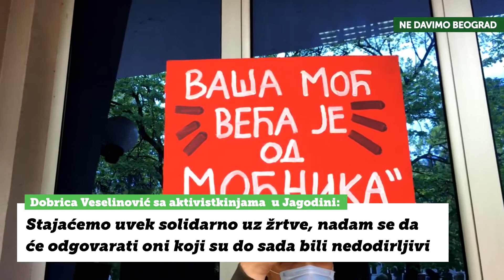Dobrica Veselinović: Stajaćemo uvek solidarno uz žrtve, nadam se da će odgovarati „nedodirljivi”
❗️ Sve osobe koje imaju informacije u slučaju ili su potencijalne žrtve pozivamo da se anonimno jave organizacijama koje se bave trgovinom ljudima. To mogu učiniti pozivom na SOS telefon organizacije "Astra":
 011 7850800 ili 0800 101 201.
Bili smo u Jagodini kako bi pokazali solidarnost sa ženama, ali i Marinikom Tepić usled početka istrage slučaja podvođenja devojčica i žena od strane Dragana Markovića Palme.
Ovaj slučaj je još jedan u nizu slučajeva zloupotrebe moći  zarad seksualne eksploatacije žena i devojčica, slično kao što smo i videli u slučaju Milutina Jeličića Jutke. I ovoga puta lokalni moćnik podmeće žene u svoju odbranu jer je  blizu 400 žena tužilo Mariniku Tepić i ne preza od daljeg ucenjivanja i ponižavanja žena.
Zahtevamo da se ovaj slučaj temeljno istraži i u slučaju podvođenja i ucenjivanja devojčica i žena jer je prostitucija u našoj zemlji ilegalna. Važno je da se ispita da li u ovom slučaju ima elemenata trgovine ljudima obzirom da su maloletnice u pitanju.
Ne davimo Beograd smatra da nam je potrebno rigoroznije kažnjavanje i sankcionisanje ovakvih slučajeva posebno kada je u pitanju zloupotreba moći i javne funkcije. Smatramo da  bi  nadalje kaznena politika u oblasti prostitucije trebalo da se usmeri na kažnjavanje makroa, trgovce ženama i kupce seksualnih usluga, a da se žene u prostituciji moraju dekriminalizovati,  prepoznati kao žrtve i da ih sistem mora zaštiti.
Slučaj Milutina Jeličića Jutke je pokazao da iako je kazna blaga, pravda za žene je ipak moguća i bahato ponašanje moćnika kažnjivo. Palmin slučaj nam pokazuje  da nam tek predstoji borba sa drugim moćnicima koji zloupotrebljavaju svoj položaj. Verujemo da će rast podrške javnosti podstaći žene da istupe i prijave seksualnu eksploataciju, a Ne davimo Beograd će kao do sada biti na mestima borbe za oslobođenje žena od svih oblika nasilja, verovati ženama i stati u njihovu zaštitu.
(Ovo je video isečak iz našeg FB lajva koji u celini možete pogledati na linku

Učlanite se u Ne davimo Beograd, izborićemo se zajedno da Beograd postane dobar grad za sve